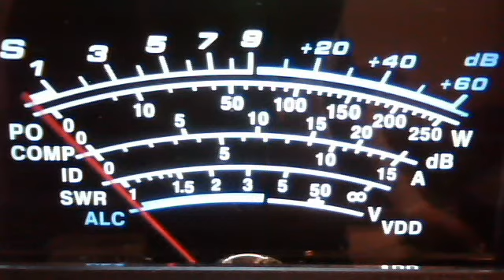SoCal # 1 Dx November 13, 2011 06:34 PM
SoCal # 1 Dx